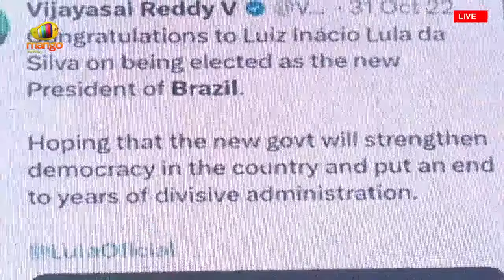Chandrababu Naidu Responds For The First Time Over Delhi Liquor Scam | AP News | Mango News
Chandrababu Naidu Responds For The First Time Over Delhi Liquor Scam. Chandrababu Talks About Delhi Liquor Scam.